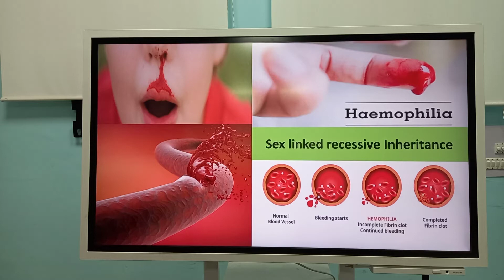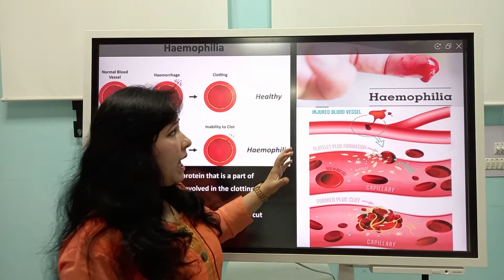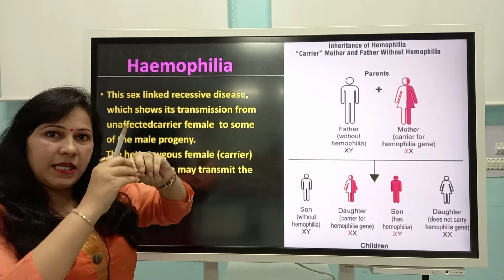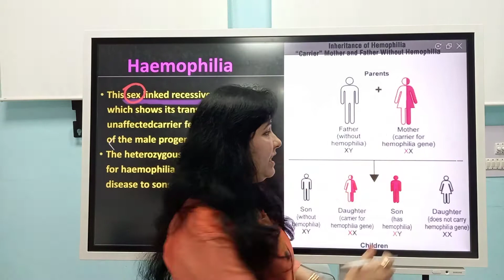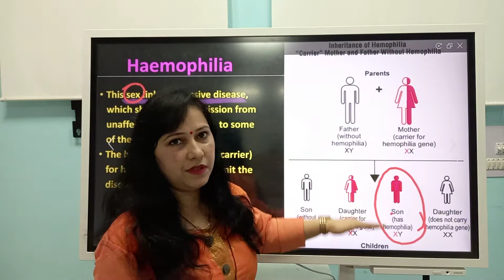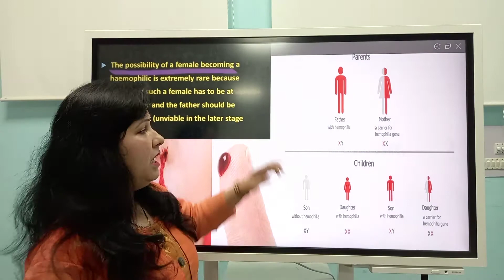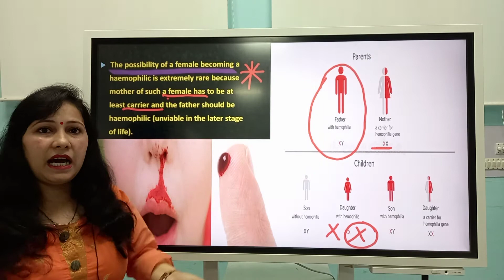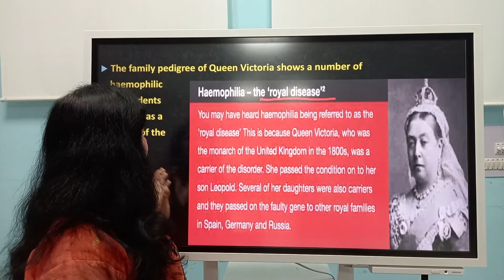CLASS 12 CH-5 TOPIC- HAEMOPHILIA BY RACHNA SHUKLA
SEX LINKED RECESSIVE DISEASE--HAEMOPHILIA